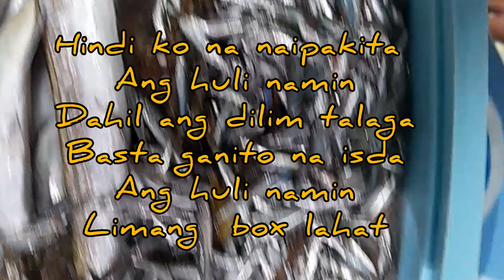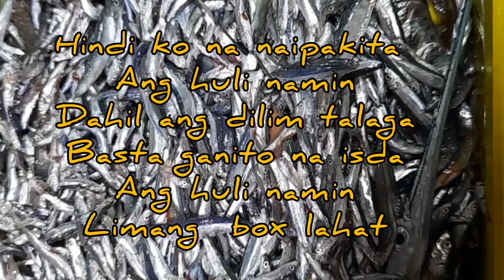BALING (Fishing Adventure Singko)